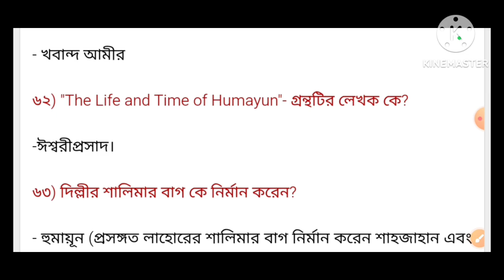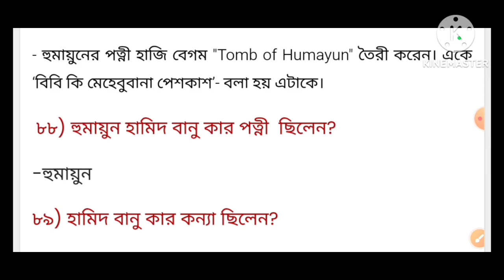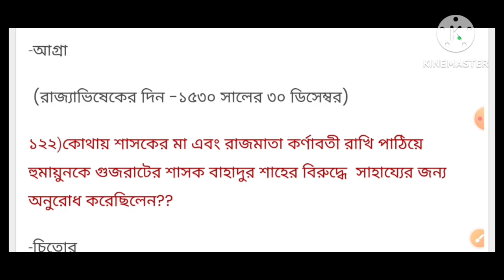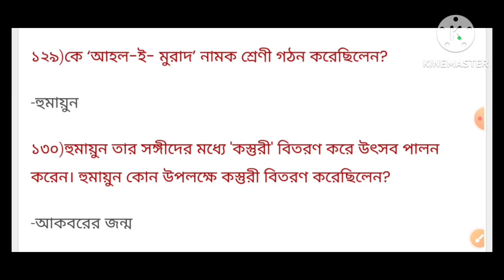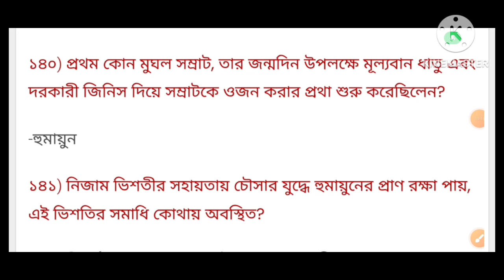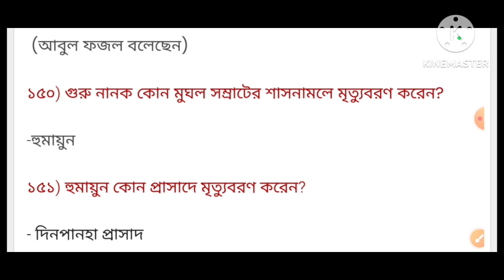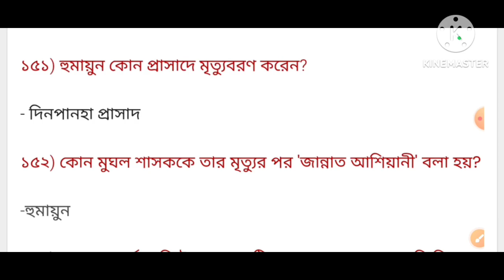🔥 ইতিহাস আলোচনা। দ্বিতীয় মুঘল সম্রাট হুমায়ুন। Humayun। wbcs, upsc, nta net, set, slst, ssc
দ্বিতীয় মুঘল সম্রাট হুমায়ুন। Second Mughal emperor Humayun। Mughal Samrat  Humayun। মুঘল সম্রাট হুমায়ুন। মুঘল সম্রাট হুমায়ুনের উপর প্রশ্ন উত্তর আলোচনা। মুঘল সম্রাট হুমায়ুনের ওপর ১৫০ টি প্রশ্ন উত্তর আলোচনা